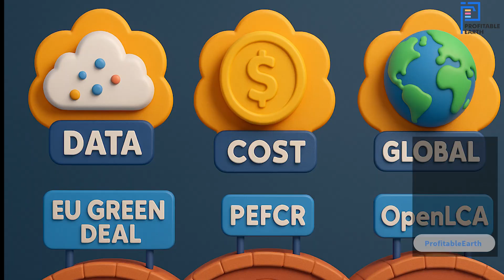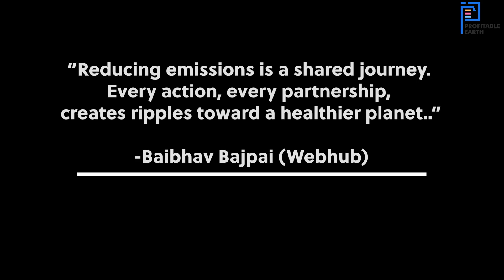EP#013 | Circular Economy 101 | PEF | What Every Product is Hiding from You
🔍 What if your morning coffee, your favorite T-shirt, or that shiny new gadget came with a full environmental report card?
Most products are hiding more than you think—and it’s time to reveal the truth.

🎥 We're excited to launch the 13th episode in our Circular Economics 101 series:
📌 “Circular Economics 101 | PEF | What Every Product is Hiding from You”

🧪 In this episode, we break down the concept of Product Environmental Footprint (PEF)—a powerful LCA-based method that tracks the hidden environmental impact of products across 16 categories (from carbon and water to toxicity and land use).

PEF is more than a metric. It’s a truth serum for green claims, a design compass, and a consumer watchdog—all rolled into one.

🧭 In this short video, we explore:
• How PEF works (with the help of cow burps and dashboard charts!)
• Real-world examples of its impact
• Why it’s critical to circularity, transparency, and climate accountability
• How ancient wisdom aligns with modern data-driven sustainability

🎓 What we’ve covered so far in the series:
1. Product-as-a-Service (PaaS)
2. Extended Producer Responsibility (EPR)
3. Industrial Symbiosis
4. Circular Supply Chains
5. Urban Mining
6. Biological vs. Technical Nutrients
7. Digital Product Passport
8. Safe-by-Design Chemicals
9. Value Retention Processes
10. Circular Ecosystem Mapping
11. Lifecycle Costing (LCC)
12. Material Flow Analysis (MFA)
✅ 13. Product Environmental Footprint (PEF) ← just released!

🔮 Coming Up Soon:
• Circular Finance Models
• Cradle-to-Cradle Design
• Eco-Industrial Parks
• Servitization
• Circular Economy Barriers
• Inner vs. Outer Loops
• Circular Mindset & Systemic Change

👉 Share to spark dialogue on sustainable trade policies.
👉 Tag someone who’d appreciate a laugh (and a lesson).

At Profitable Earth, we believe in tackling complex challenges with creativity and clarity. Let’s turn economic chaos into actionable strategies — with or without a kazoo solo.

— Baibhav Bajpai
CEO, Profitable Earth Consulting Services
Navigating tomorrow’s economies, today.

💙 Support our mission: Help us continue creating free, impactful content for millions by supporting us on:
One-time payment:
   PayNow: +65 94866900